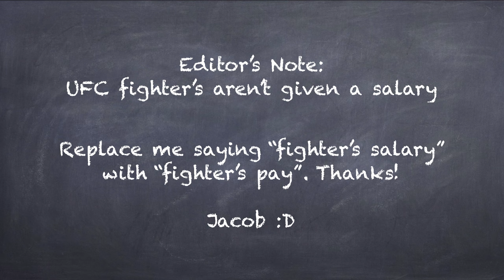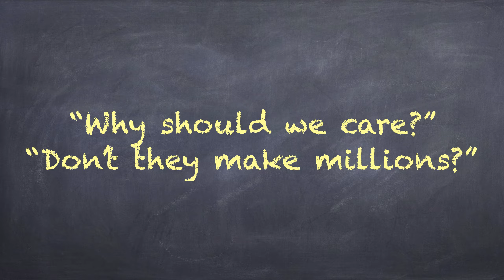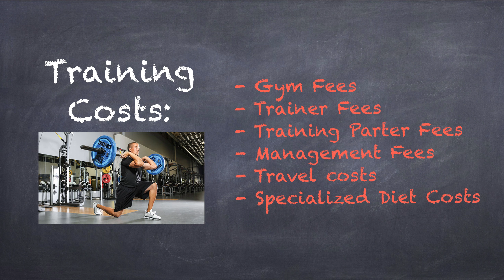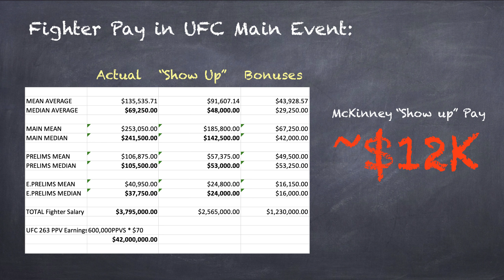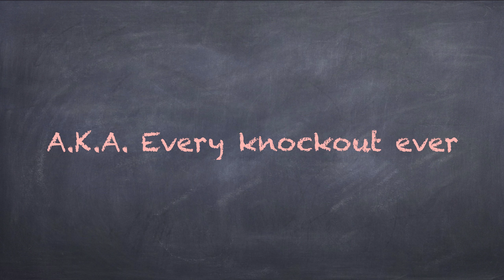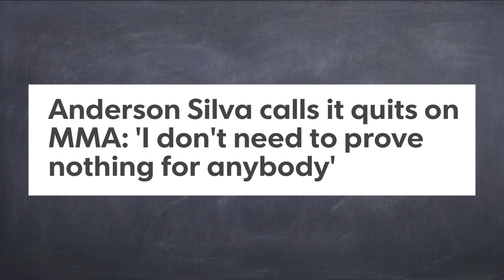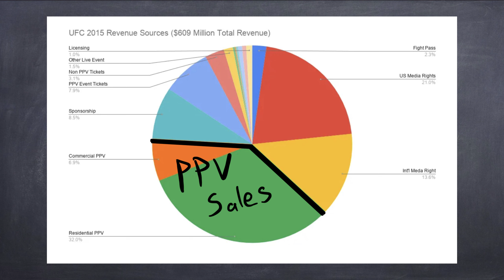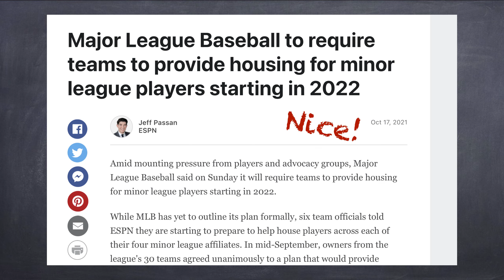How Much do UFC Fighters Make? || Board of Sports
"Women will never fight in the UFC" - Dana White (2011).